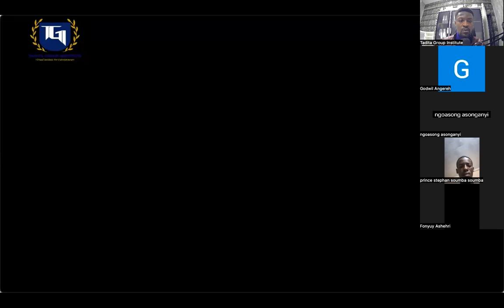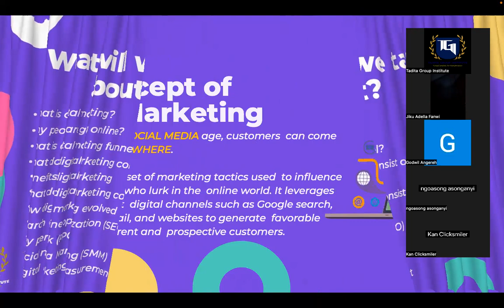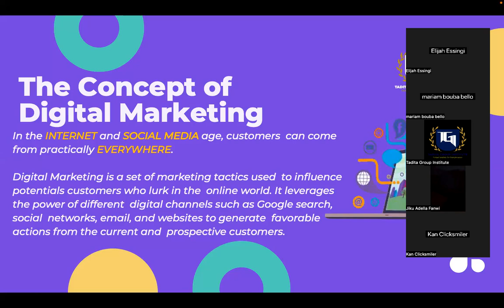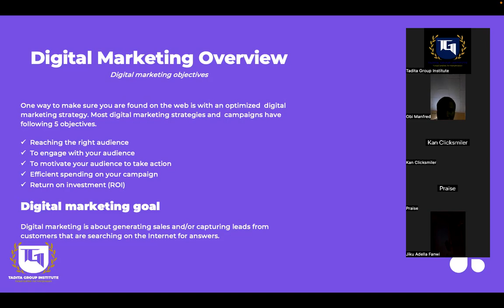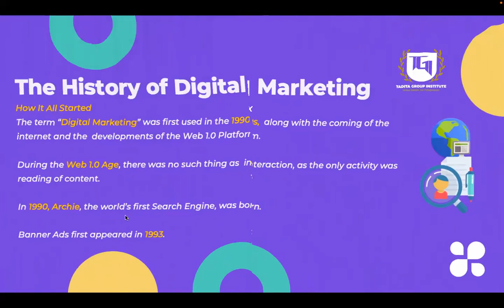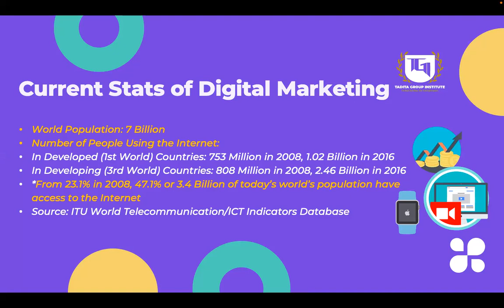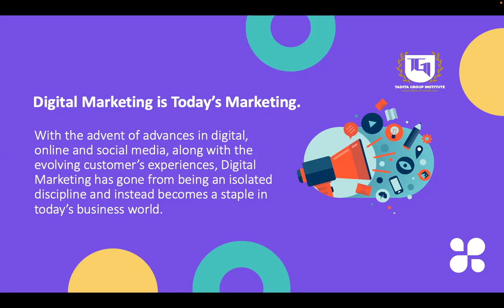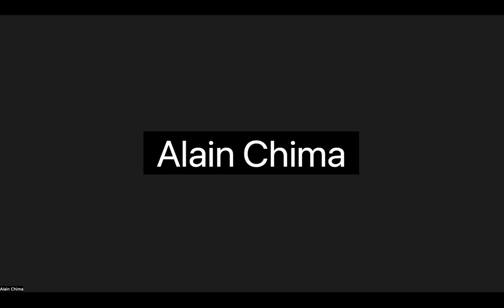Fundamentals of Digital Marketing Day 1